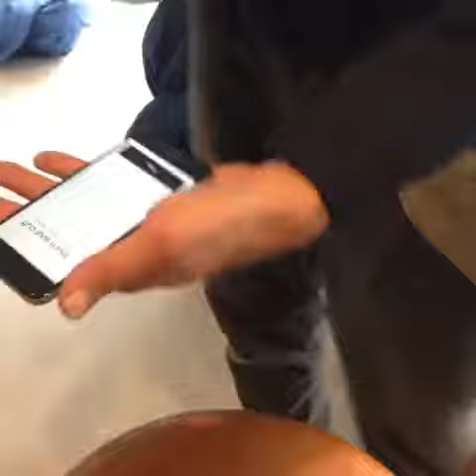Levi's x Google Jacquard Jacket live demo